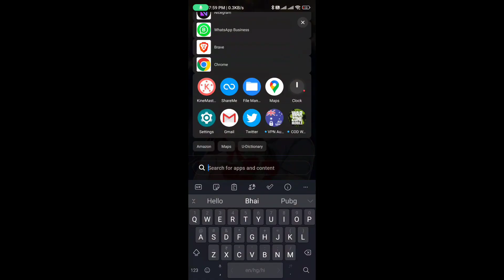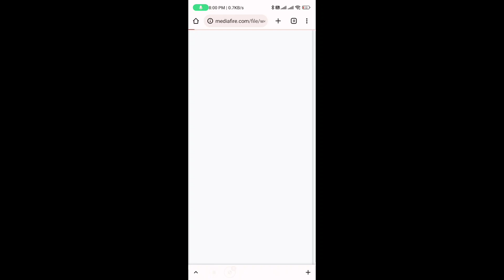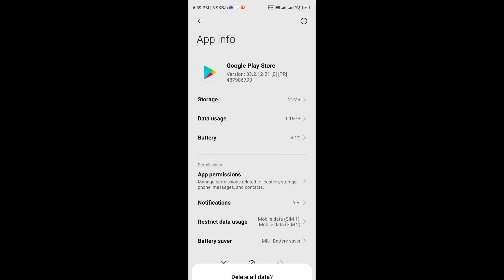How To Download Cod Warzone Mobile In India / Best working trick to download cod warzone mobile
( Must Watch Video Before Click on link)